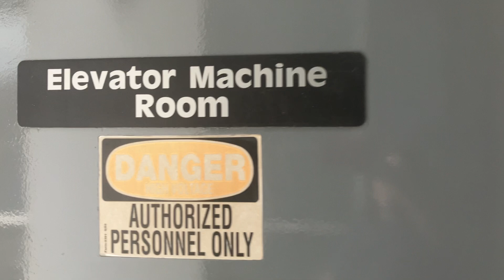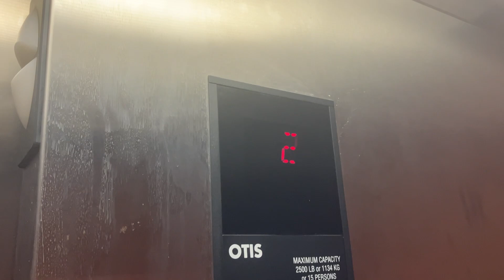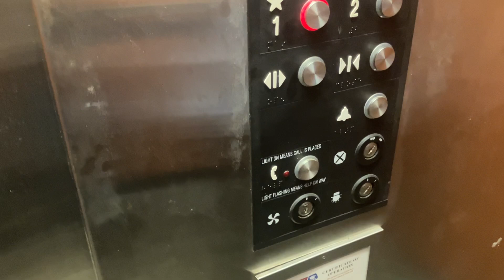Otis Series 6 Elevator in Concord, NC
This is a revisit to this elevator. I didn't narrate as I wanted to let the elevator sounds be heard as you don't usually see a whole lot of Otis Series 6 around at least not in NC. There are some I have run across such as this one and one up in Asheville, NC but not too many that I know of.